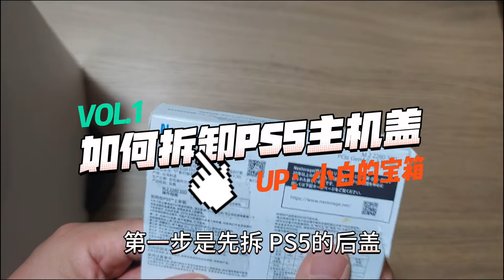如何拆卸PS5主机盖板？安装SSD固态硬盘教程（1）以Nextorage为例